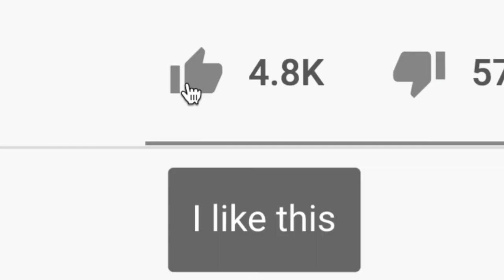Warum du dir selbst im Weg stehst (als Selbstständiger)